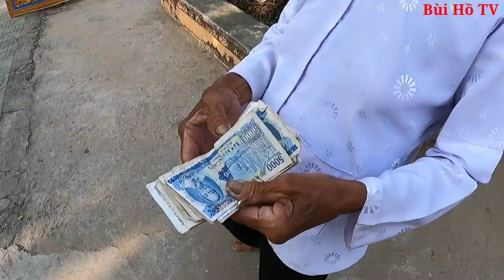Bữa cơm đầy thịt cá sư Nam Tông Khmer được Phật tử cúng dường ngày Tết Khmer | Bùi Hồ TV